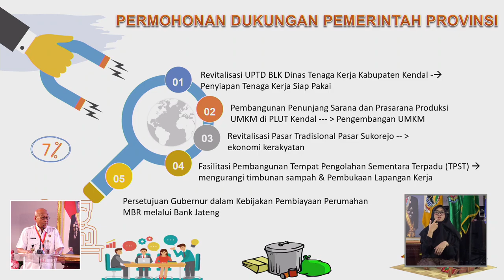Musrenbangwil KEDUNGSEPUR Tahun 2020 | part 13